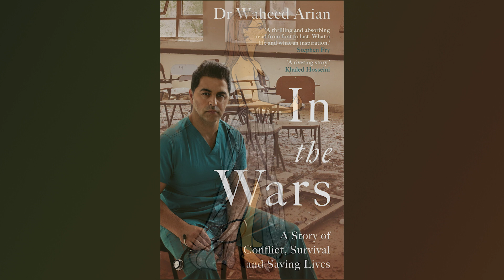'In the wars' with Dr Waheed Arian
Visualising war and peace podcast, episode 61.

This episode is part of a mini series exploring forced displacement as one of the many legacies of conflict. Alice interviews Dr Waheed Arian, author of In the Wars – an autobiography, published in 2021, which narrates his journey of forced migration from Afghanistan to the UK. Dr Arian was born in Kabul in 1983 and his childhood was dominated by the Soviet-Afghan war. His family spent years fleeing the fighting, especially after his father was conscripted into the army, and they took the difficult decision in 1988 to escape to Pakistan, which involved a hazardous mountain journey, dodging terrifying air strikes. Their cramped, difficult living conditions in a refugee camp in Pakistan resulted in Dr Arian becoming seriously ill, with a combination of malnutrition, malaria and tuberculosis. That experience – and the medical care he received – inspired him to start dreaming of becoming a doctor.